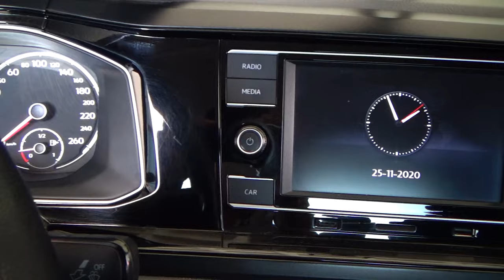Volkswagen / Virtus / 2020 - 4025